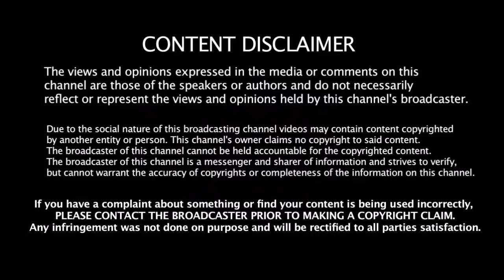Delhi Capitals அணிக்கு எதிராக தோனி எடுத்த 3 அதிரடி முடிவு | CSK Vs Delhi Capitals